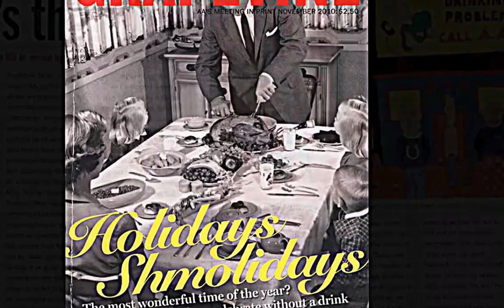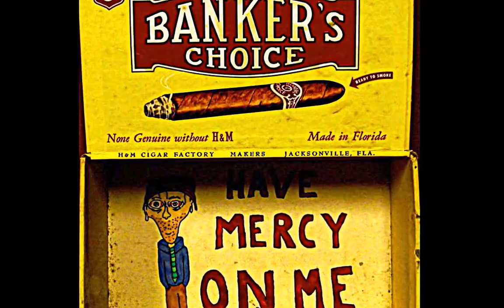IYCPAA 2013 Display